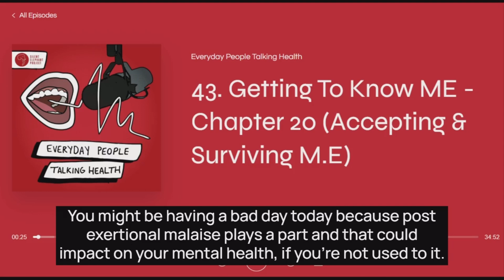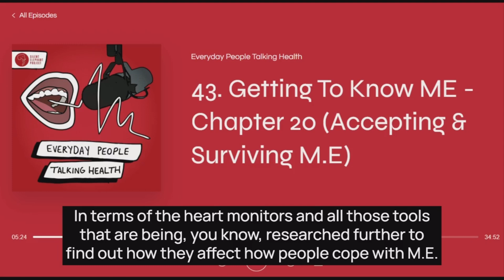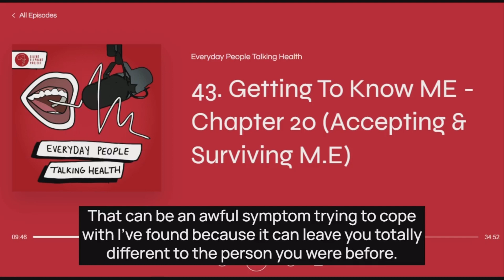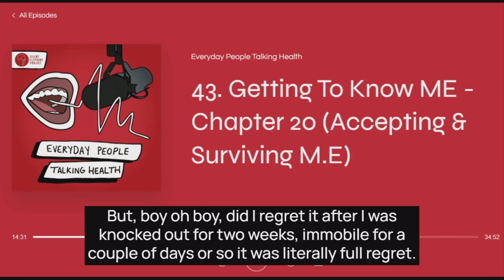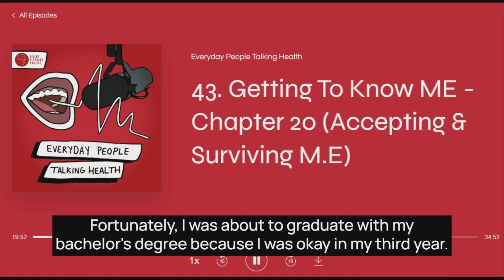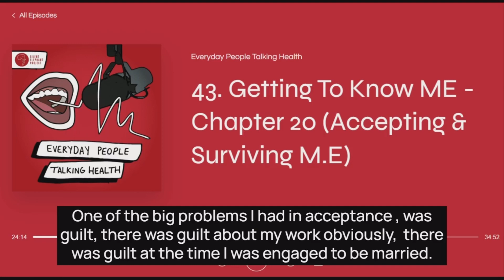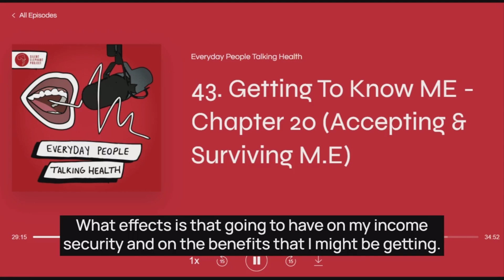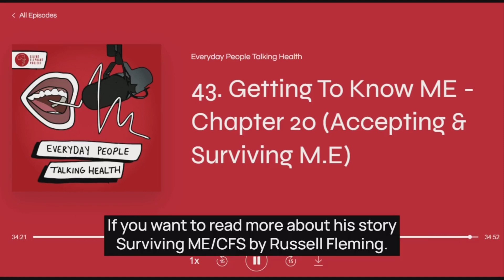Fresh RB Podcast: Everyday People, Talking Health. Episode 43 **TW: Mentions Attempting Suicide**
Fresh RB Podcast: Everyday People Talking Health: Getting To Know ME - Accepting & Surviving M.E. **Trigger Warning: Mentions Attempting Suicide**

- Please utilise the speed settings if you need to read it to be slower in order to read the subtitles

Russell Fleming, Communications Manager to the ME Association has been living with Myalgic Encephalomyelitis (ME/CFS) for over 20 years. He shares his diagnosis journey and how acceptance was key to surviving his ordeal.

With thanks to Kondwani and the Fresh RB CIC/Silent Elephant Podcast team for working on this podcast and allowing us to share it on the ME Association's You Tube channel to raise awareness of ME/CFS and Long Covid.